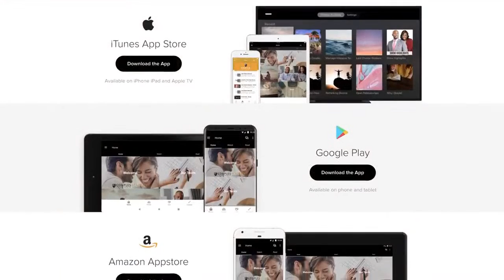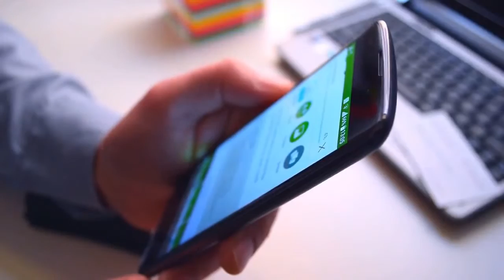Husbands Who Continue to Disappoint